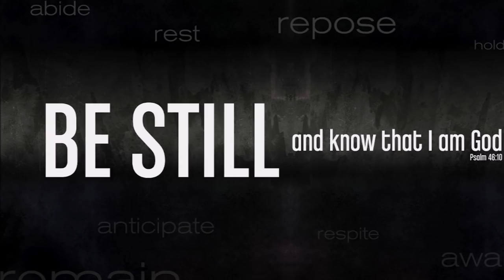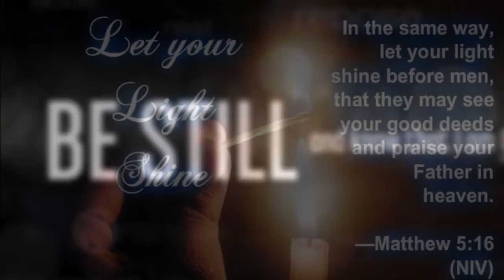ஆண்டவராகிய இயேசு கிறிஸ்து - புயல் காற்றின் புகலிடம் - Refuge In Christ Jesus - Bro. Philip Ebenezer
ஆண்டவராகிய இயேசு கிறிஸ்து - புயல் காற்றின் புகலிடம் - வேத பாடம் - சகோ. பிலிப் எபெனேசர்
Christ Jesus - The Refuge in the middle of Storms - Bro. Philip Ebenezer - ACTS 27 the Storms of life???  - Bro. Philip Ebenezer
Paul began his 2000-mile trip to Rome at Caesarea. To avoid the open seas, the ship followed the coastline. At Myra, Paul was put on a vessel bound for Italy. It arrived in difficulty at Cnidus, then went to Crete, landing at the port of Fair Havens. The next stop was blown south around the island of Cauda, then drifted for two weeks until it was shipwrecked on the island of Malta.